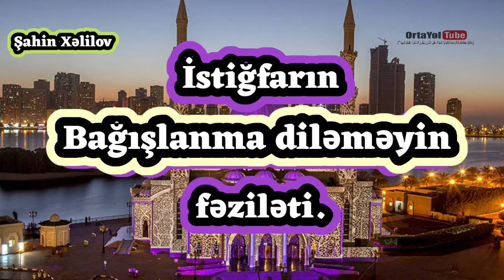İstiğfarın (Bağışlanma diləməyin) fəziləti. Şahin Xəlilov.